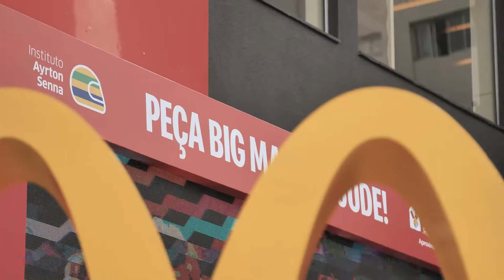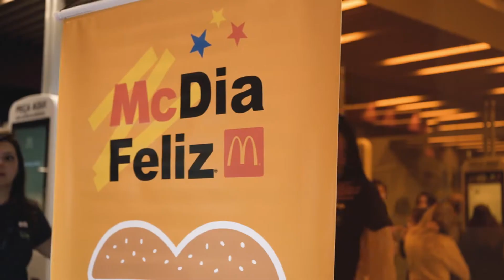McDia Feliz 2019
O McDonald’s fechou parceria com o Instituto Ayrton Senna. Desde então, além de apoiar a cura e tratamento do câncer infanto-juvenil, as doações obtidas com a venda do Big Mac no McDia Feliz também ajudam a melhorar a qualidade da educação oferecida a milhares de crianças e jovens pelo Brasil.. Confira como foi a edição 2019 do McDia Feliz.